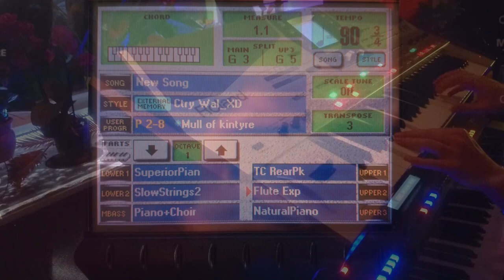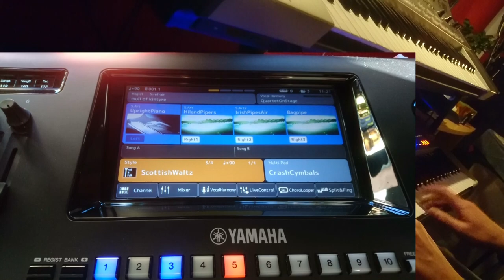Mull of Kintyre Keyboard Vergleich : Roland E-80 vs Yamaha Genos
Wer gewinnt? Entscheidet selbst.

Who wins?